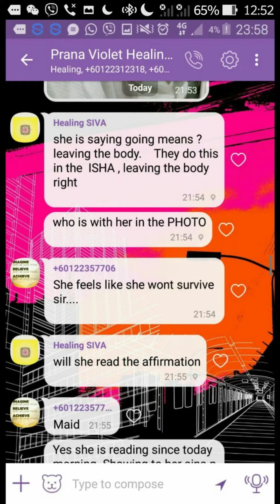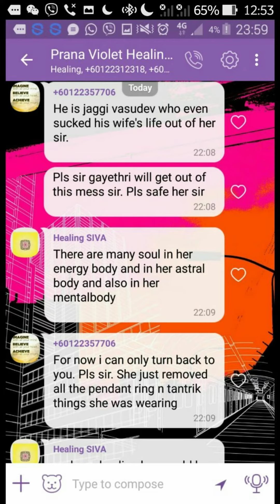PVH Explains Soul Attached After Visiting Kumbamela.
1. Read Affirmations
2. Attend Distant Healing Sessions
3. Heal Yourself/Friends/Family With The Healing Wand
4. Follow PVH Diet
5. PVH Bed Yoga
6. Be Emotion Free
7. Maintain Spiritual Hygiene